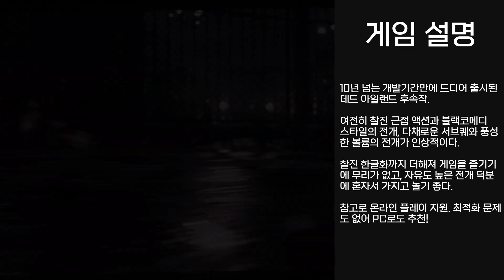완벽하게 돌아온 죽음의 찬가! 데드 아일랜드2(DEAD ISLAND 2) 초반 30분 플레이!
안녕하세요. 세상의 모든 게임을 '찍먹'하는 남자, 찍먹전문 겜노인입니다! 오늘 찍먹한 게임은 완벽하게 돌아온 죽음의 찬가! 데드 아일랜드2(DEAD ISLAND 2)입니다. 아.. 이거 너무 재미있는데요. 기다린 보람이 팍팍 느껴집니다!